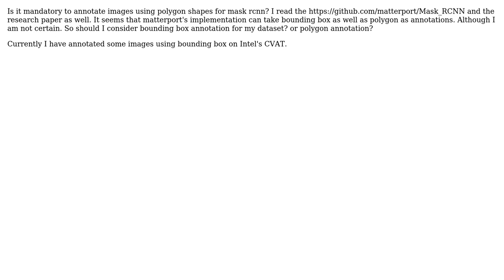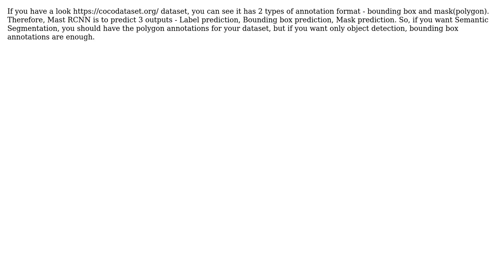Data annotation for mask rcnn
With thanks & praise to God, and with thanks to the many people who have made this project possible! | Content (except music & images) licensed under CC BY-SA | Music | Images & others | With thanks to user Vinit Sutar user Alex and the Stack Exchange Network Trademarks are property of their respective owners. You are responsible for your own actions.